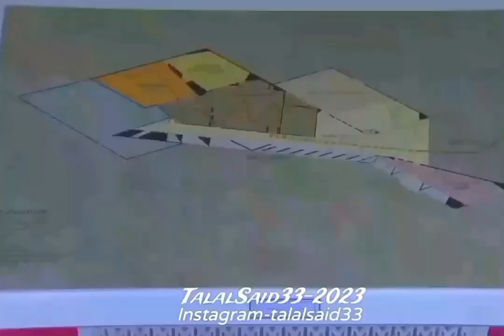السلطان قابوس أثناء وضع حجر الأساس لمشروع متحف عُمان عبر الزمان ٢٠١٥م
مَقْطَع للمغفور لَه جَلَالُة السُّلْطَان قَابُوسِ بْنِ سَعِيدٍ بْنِ تَيْمُور طَيَّبَ الله ثَرَاهُ أَثْنَاء تَفْضُلَه بِوَضْع حَجَرَ الأَساسِ لِمَشْرُوع مَتْحَف عُمَان عَبَّر الزَّمَان سُنَّةٌ ٢٠١٥م .